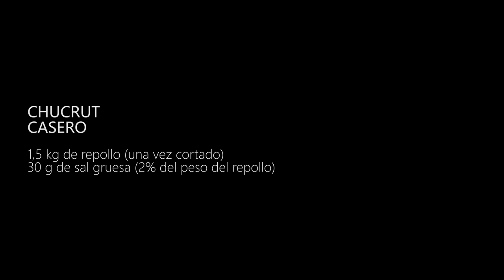Cómo hacer chucrut | Receta básica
El chucrut o sauerkraut está de moda. Un alimento sencillo, saludable, de larga duración y con un sinfín de posibilidades. En este vídeo te enseño a preparar chucrut en casa y como conservarlo. Receta explicada paso a paso, muy fácil de seguir. Otros nombres con que se conoce, según el idioma, son choucroute (en Francia) o sauerkraout (en Alemania).

Nota: La recomendación de lavarlo antes de comer es porque puede estar muy salado. Probadlo antes y así podréis decidir si lavarlo o no.

INGREDIENTES:

1,5 kg de repollo (una vez cortado)
30 g de sal gruesa (el 2% del peso del repollo)

2021